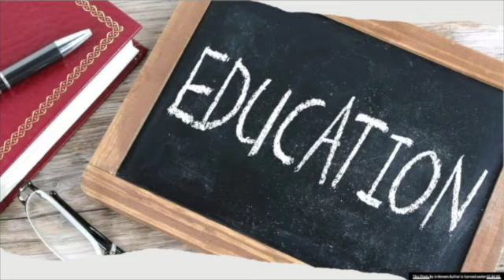Reducing Hate Through Multicultural Education and Transformation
In this episode, we talk with Dr. Festus Obiakor about his new book, Reducing Hate Through Multicultural Education and Transformation. Dr. Obiakor shares how identifying and reducing hate and educating from a place of love can transform education. For more information on his new book, click the following

Dr. Festus E. Obiakor is the Chief Executive Manager of Sunny Educational Consulting located in Shorewood, Wisconsin. Dr. Obiakor is not only a teacher (professor) but also a renowned scholar and leader in the field of general and special education with a particular emphasis on African American and other culturally and linguistically diverse learners. His contributions to the field have been recognized through multiple awards, and he has authored over 200 publications, including books, chapters, articles, and commentaries. Dr. Obiakor has presented more than 300 papers at national and international conferences and currently serves on the editorial boards of several reputable nationally and internationally refereed journals. Notably, he is the Founding/Executive Editor of Multicultural Learning and Teaching (MLT).